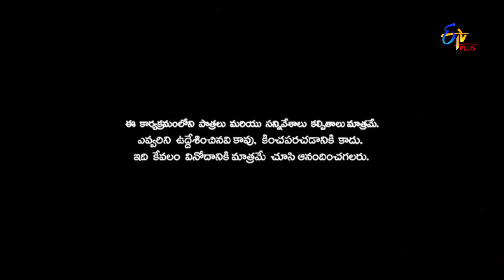Patas | Punch Pataaka | 7th January 2020 | ETV Plus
In the segment of Punch Pataka, the studio audience expresses their satirical thoughts over the topics suggested by the hosts.